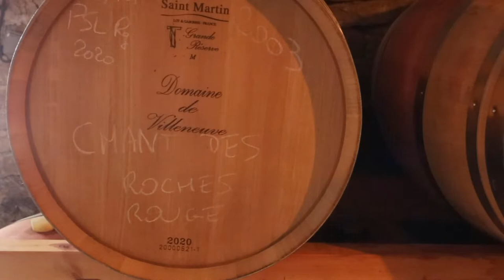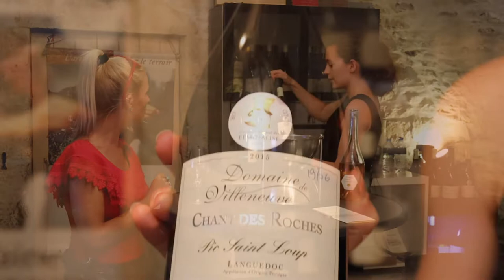WINES from 7 GENERATIONS of FRENCH WINEGROWERS | DÉCOUVREZ des VINS de 7 GÉNÉRATIONS de VIGNERONS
Cette vidéo vous fait visiter le domaine de Villeneuve où 7 générations de vignerons nous font découvrir leurs vins. Nous dégustons des vins du Pic Saint Loup conçus par toute une famille de vignerons français. Nous visitons aussi les caves et apprenons plus sur la conservation des vins et leurs saveurs.

Visit the domaine de Villeneuve, in this video where 7 generations of French winegrowers allow us to discover their wines. We are tasting wines conceived by a family of French winegrowers from the Pic Saint Loup in Southern France. We also visit the caves and learn more on the conservation of wines and their flavors.